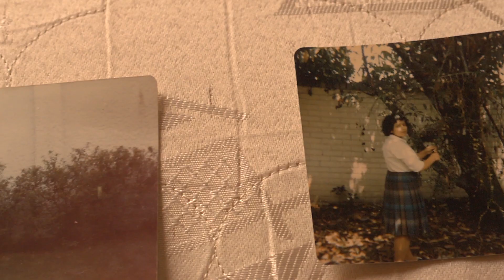Reel | Carrera de Cine